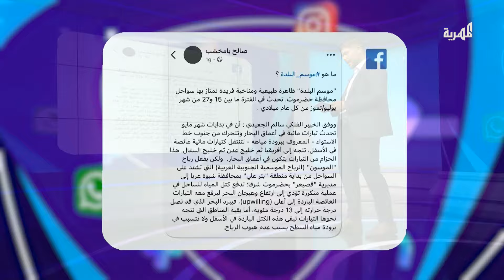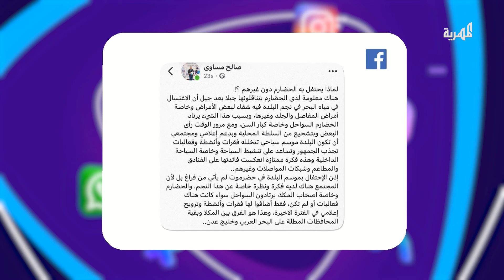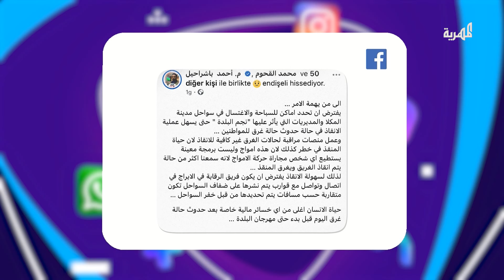"نجم البلدة".. موسم سياحي يجذب السياح إلى ساحل حضرموت